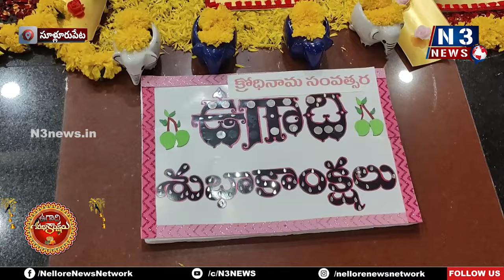సూళ్లూరుపేట‌లో ఉగాది సంబ‌రాలు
- ఆల‌యాల్లో స్వామి, అమ్మ‌వార్ల‌కు విశేష అలంక‌ర‌ణ‌లు
- పోటాపోటీగా ఉగాది పచ్చడి పంపిణీ